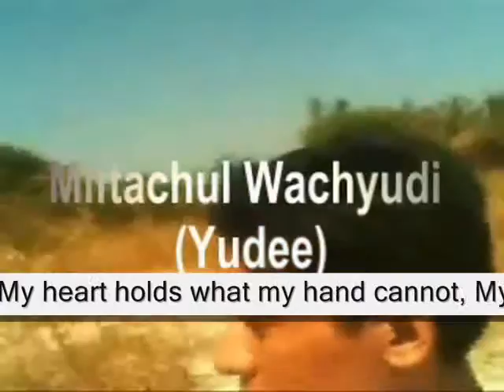twists and turns ,